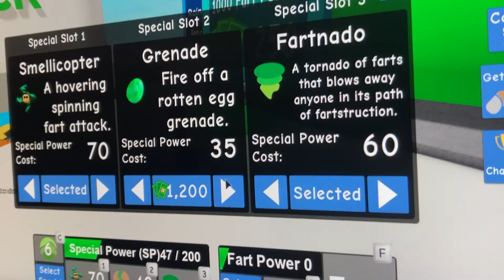Joey plays: guilty + fart attack!